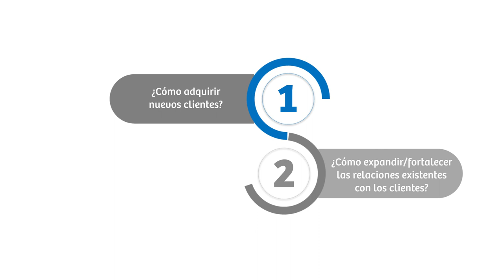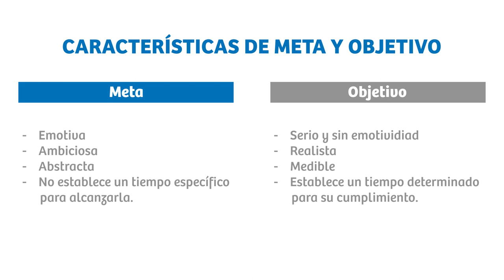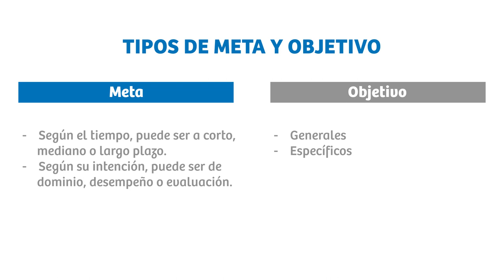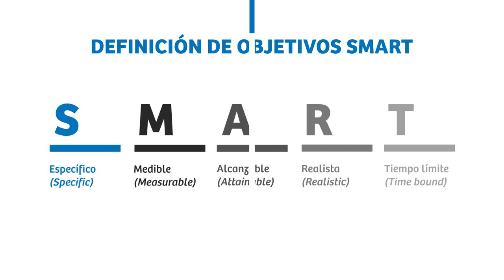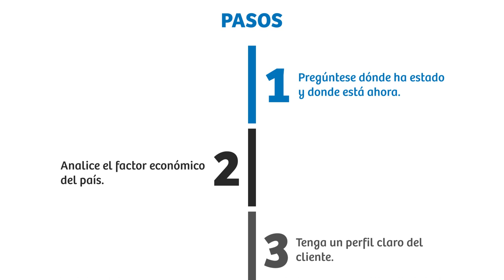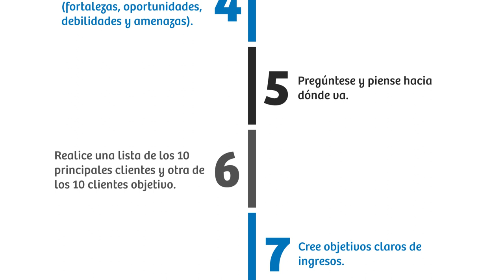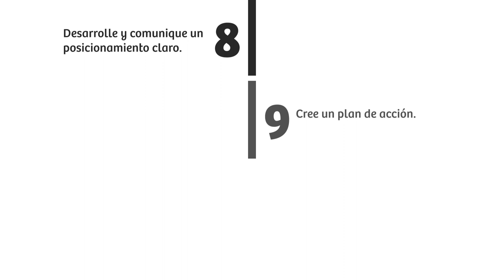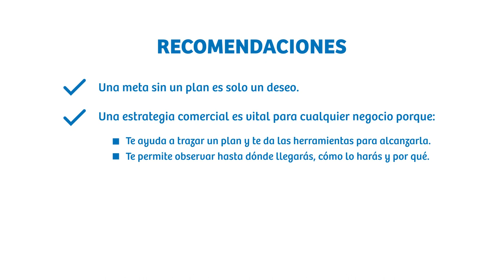Crea una estrategia comercial paso a paso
Una estrategia comercial ayuda a que las empresas del sector turismo fortalezcan su capacidad de atraer nuevos clientes. En este video, conocer paso a paso cómo armar una estrategia que impacte de manera efectiva en tu servicio.